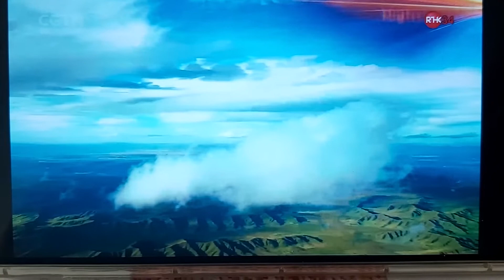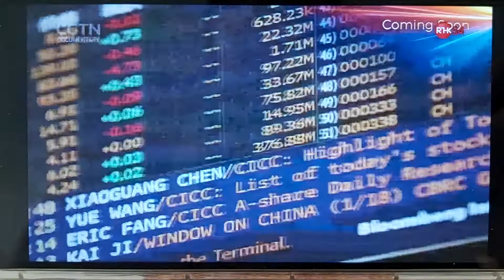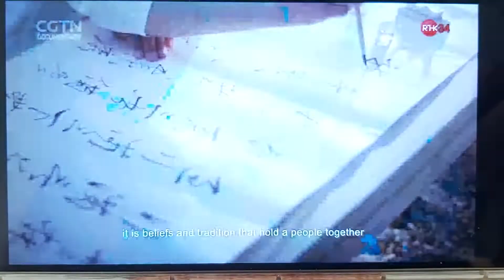港台電視 34廣告 2022-10-11